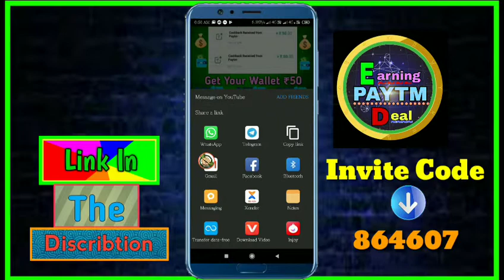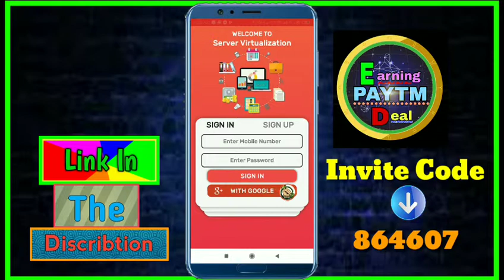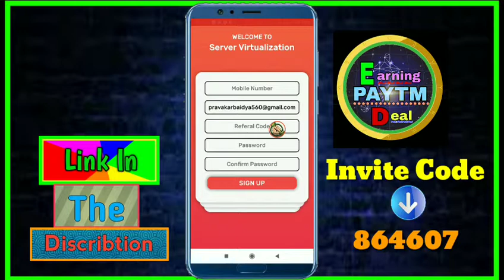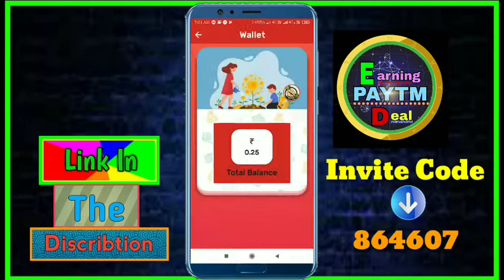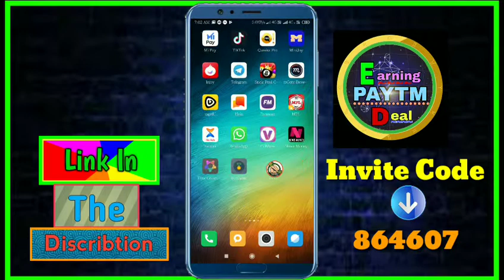Rs 4+4+4 Unlimited Paytm Cash केमाय आपने Paytm Account पर || 2019 New offer 💰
➡Refer Code:👉864607
💰paytm adedmoney
💰paytm cash back offer today
💰Free earning loot deal
💰make money for paytm
💰cash back loot offer today
💰paytm se pasa kasa kamay
💰paytm unlimited recharge offer
💰paytm gold offer today
💰paytm net banking
💰Earn money Offer
💰Paytm free cash back offer
💰Full kyc Pending problem
💰Best online trending offers
💰new cash back offer 2019
💰online payment trending offers
💰Rs ₹100 cashback patm offers
💰paytm ₹150 live payment proof